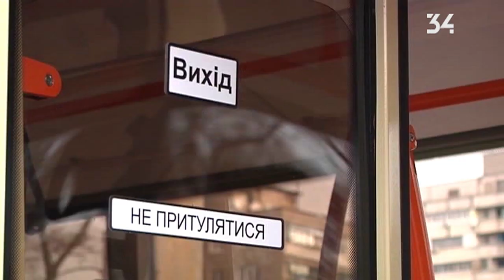Михаил Лысенко рассказал, когда в Днепре начнут покупать новые трамваи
Для того, чтобы по городу ездили новые трамваи, необходимо решить проблему со старыми рельсами.